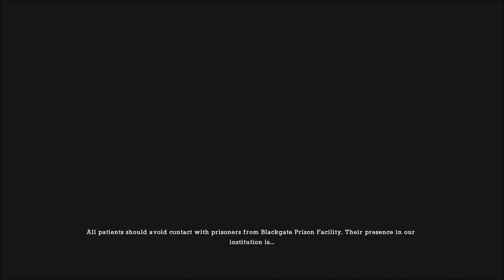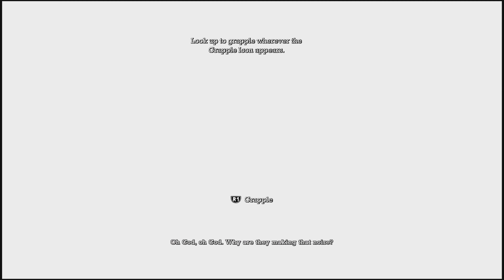Batman: Arkham Asylum Part 1 Easy Capture